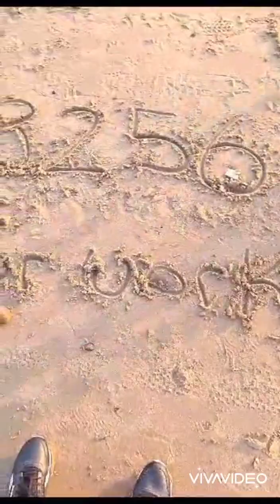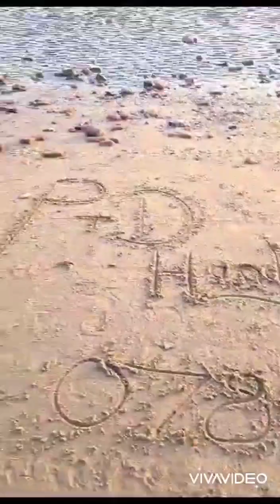Boys Of Summer | Acoustic Cover | Lisa Mansfield